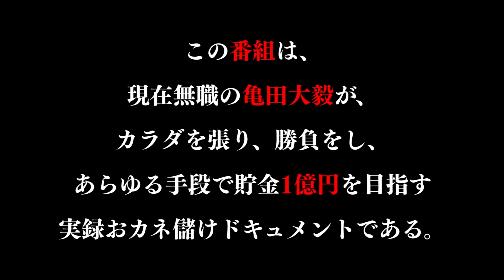#25【亀田史郎ガチギレ】大毅、今後の展望を語る！！【亀田大毅】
【サイン入り色紙プレゼント】
番組提供シティコミュニケーションズのInstagramをフォローし、
プレゼントキャンペーンの投稿に「いいね！」をしていただいた方の中から抽選で
1名様に『亀田大毅サイン色紙』をプレゼントいたします。

シティコミュニケーションズ公式Instagramアカウント（@city_machi）
オフショットもこちらのアカウントで公開しています！

「OROCHI TV」をご覧いただきありがとうございます！

【熱狂ガテン録ダイキ】
プロボクシングで世界史上初の三兄弟世界王者となった⻲田三兄弟の次男、元ボクシング世界2階級王者「浪速乃弁慶」 こと⻲田大毅。
現役を引退した後は、妻子がいる身でありながら定職にも就かず無職で「浪速乃弁慶」ならぬ「浪速のプー太郎」状態…。
そこで、自身のYouTubeチャンネル登録者数51万人を超える父・⻲田史郎から説教を受け、あらゆる手段でお金を儲けるYouTuberになることを決心した。

‹配信回見どころ›
今回はダイキの元へ親父、亀田史郎から急遽着信が届く...！？
序盤から親父からの再びのガチ説教を受けることに！？
心機一転、気合を入れ直しダイキがこの3ヶ月で大胆な目標を掲げる！！
また1億円貯めた後の使い道は！？　ここから本気の見せ所だダイキ...！

◆ 毎週火曜、金曜に動画を更新していきますので、ぜひチェックしてください！！

【ナレーション陣】
・ジーニー堤

　なるべく時給の良いご依頼を優先させていただき、
　可能な限り全国どこへでも駆けつけます！！